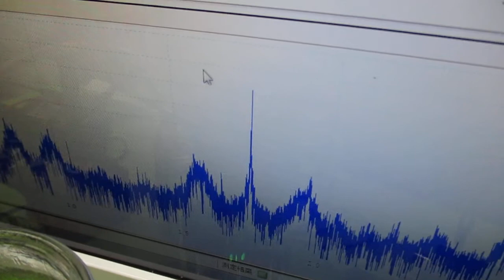オリジナル製品：超音波発振プローブを利用した超音波制御技術 ultrasonic-labo